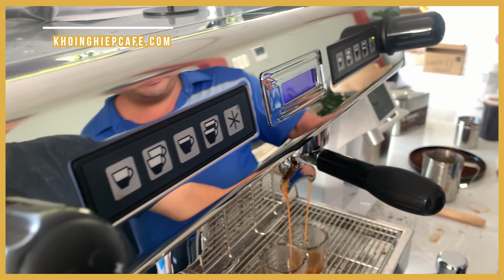Review: Máy pha cafe Carimali Pratica E2 2 group&Máy xay cà phê CRM 700_Chất lượng.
Review: Máy pha cafe Carimali Pratica E2 2 group&Máy xay cà phê CRM 700★Chất lượng-mở quán cà phê★
★ Hướng dẫn tự mở xe cafe pha máy 30tr giá rẻ

Máy Pha Cafe CARIMALI PRATICA E2- 2 Group Chính Hãng Khởi Nghiệp Cafe Việt Nam Hồ Chí Minh giá rẻ nhất
Đánh giá chuyên môn
Carimali là thương hiệu máy pha cafe của Ý nên sản phẩm nhìn chung có chất lượng rất tốt, đạt được những chuẩn mực pha espresso của Ý, nơi sinh ra văn hóa espresso
Máy cafe Carimali Pratica E2 sử dụng hệ thống kiểm soát nhiệt độ chính xác PID hiện đại, vì vậy nhiệt độ nước pha cafe được khống chế khá tốt, đây là một ưu điểm lớn
Nồi hơi dung tích 11L có thể xếp vào loại kích thước lớn, điều đó có nghĩa là máy pha cafe Carimali Pratica E2 có thể phục vụ những quán đông khách nhưng vẫn đảm bảo chất lượng đầu ra
Giá thành rẻ là một ưu điểm lớn, điều này giúp bạn giảm thiểu rủi ro kinh doanh hoặc tiết kiệm chi phí cho các mục đích khác
HỆ THỐNG KIỂM SOÁT NHIỆT PID

Nồi hơi của máy cafe phải đạt nhiệt độ áp suất đủ để tạo hơi nước dùng cho mục đích đánh sữa, vì vậy khi nước nóng được luân chuyển tới đầu pha, máy pha cafe cần pha trộn thêm một phần nước lạnh hòa với nước nóng từ nồi hơi, để cho ra nhiệt độ pha cafe tối ưu là 93 độ C. Và phần lớn cảm biến nhiệt bình thường cũng làm được điều này.

Tuy nhiên, điện trở của nồi hơi, bộ phận tiêu tốn điện năng nhiều nhất lại có thể điều khiển được, ví dụ chỉ chạy 80%, 50% công suất điện trở, nhưng vẫn đảm bảo nhiệt độ áp suất nồi hơi tối ưu. Đây chính là điểm hơn thua của các dòng máy pha cafe. Và thông thường, máy pha cafe sử dụng  PID sẽ tiết kiệm điện năng hơn, từ đó máy hoạt động chính xác hơn, tốt hơn, và tất nhiên giá thành máy cũng cao hơn vì hệ thống PID khá mắc tiền.

Hệ thống PID kiểm soát toàn bộ nhiệt độ của máy chứ không chỉ riêng nồi hơi, và Khởi Nghiệp Cafe đánh giá đây là một điểm cộng lớn của dòng máy Carimali Pratica E2 này.

NỒI HƠI 11L NHƯNG TIẾT KIỆM ĐIỆN

Sử dụng nồi hơi loại lớn 11L nhưng chỉ sử dụng điện trở khoảng 3000W, nhẹ như dòng máy pha cafe Nuova Simonelli. Công suất lớn sẽ là vấn đề nếu như quán cafe không đủ tải hoặc có quá nhiều thiết bị điện. Vì vậy, đây cũng là điều khiến Carimali Pratica E2 phù hợp với mọi mô hình cafe dù bạn chỉ sử dụng điện sinh hoạt gia đình.

GIÁ TỐT

Carimali Pratica E2 thực sự có một mức giá rất hợp lý đối với các quán cafe pha máy hiện nay. Phần lớn máy có tính năng công suất tương tự có giá thành cao hơn 25%. Đây là một điểm cộng với bài toán chi phí.
Máy xay cà phê CRM - 700
🔥  SIÊU PHẨM MÁY XAY ESPRESSO CÔNG NGHIÊP – LƯƠI DAO 74 MM.

🔥 TỐC ĐỘ XAY NHANH SINGLE SHOT: 1,9 GIÂY.

🔥 ĐIỀU CHỈNH ON DEMAND 3 CHẾ ĐỘ: Manual grind – Single shot – Doule shot.

Máy xay CRM 700 On demamnd

🔥GIÁ BÁN SIÊU SỐC:8,800,000 – GIẢM GIÁ 40%

➡️Kích thước: 51 X 28 X 23 (cm)

➡️Chất liệu: Thép không gỉ được sơn tĩnh điện

➡️Màn hình LCD hiển thị điều chỉnh tự động

➡️Hộc chứa hạt: 1500 gr

➡️Điện áp / Công suất: 230 V / 350W

➡️Lưỡi dao: 74 mm

➡️Trọng lượng: 12 kg